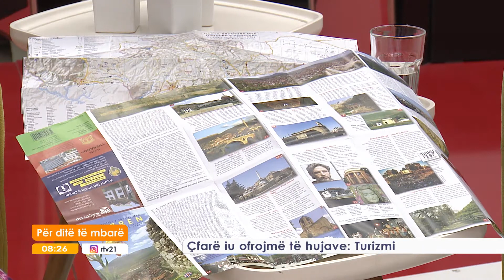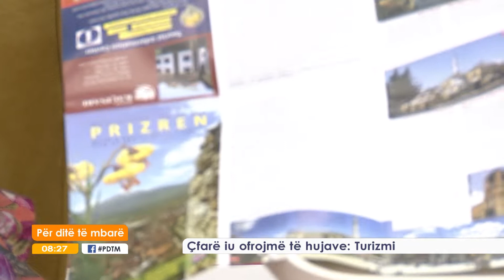CFARE IU OFROJME TE HUAJVE: TURIZMI 18.07.2017